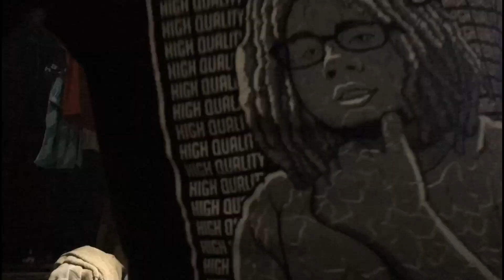DREADLOCK SERVICE MAKATI TO HOLY SPIRIT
dreadlock service in makati and brgy holy spirit our two clients are from korea and japan but both of them are Filipinos...